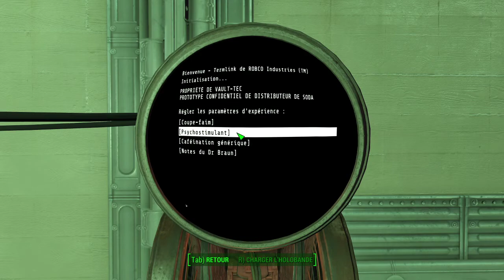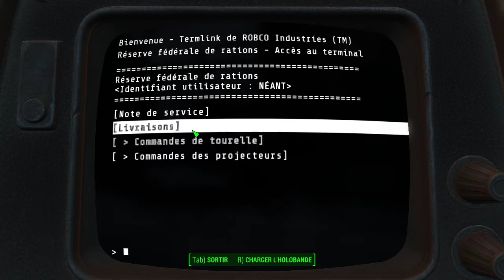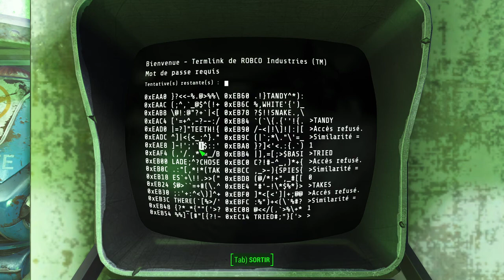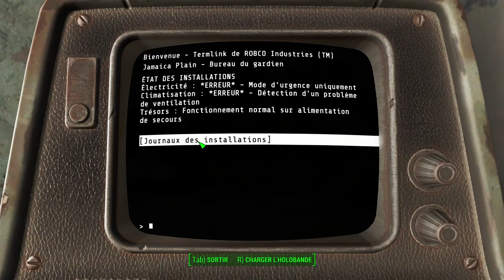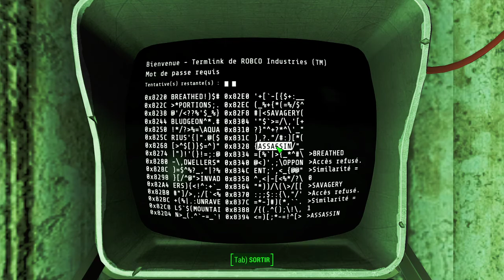Fallout 4 | Episode 47 | Abri 88 (fin) + exploration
Et sur ma chaîne Twitch, j'y live tout les soirs ou presque !